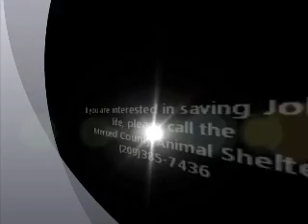Johnny Cash ID 119696